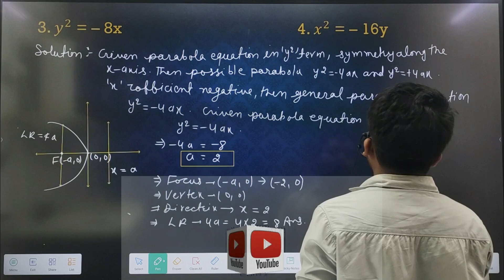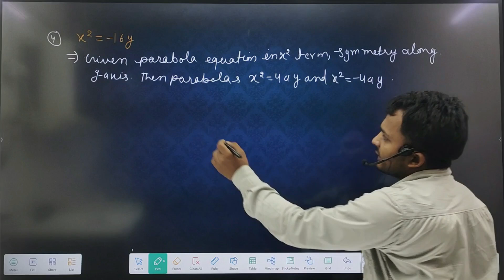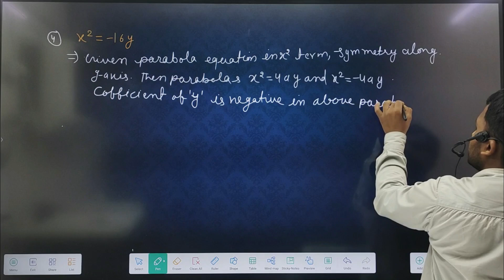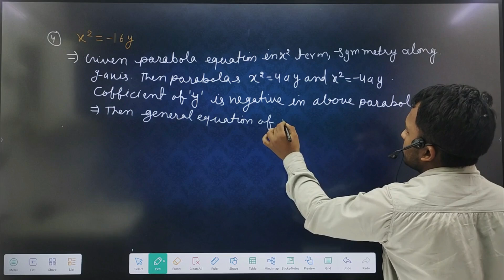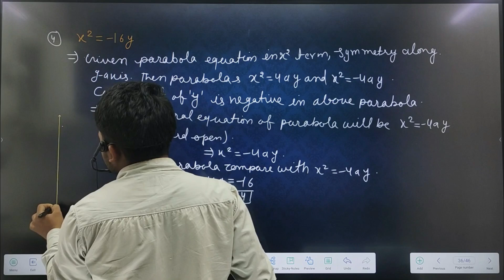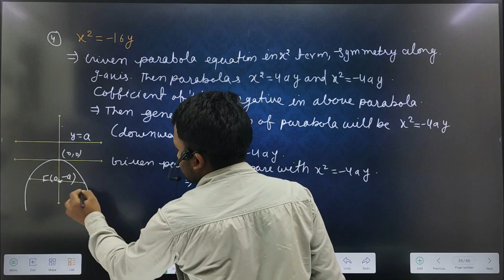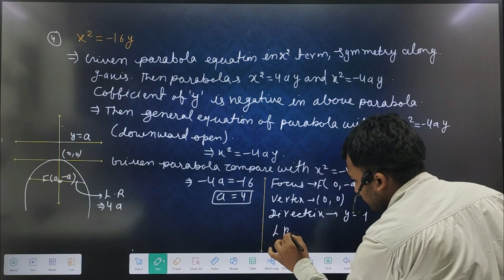Conic Section Important Questions ncert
Body:
1. Circle: A circle is a conic section with a fixed distance from a central point. It is commonly seen in geometry and has applications in architecture and engineering.
2. Parabola: A parabola is a conic section with a specific shape that is commonly found in physics, such as projectile motion and satellite dishes.
3. Ellipse: An ellipse is a conic section that resembles a stretched circle and is prevalent in astronomy, such as the orbits of planets around the sun.
4. Hyperbola: A hyperbola is a conic section that has two branches and is commonly seen in optics and satellite communication.